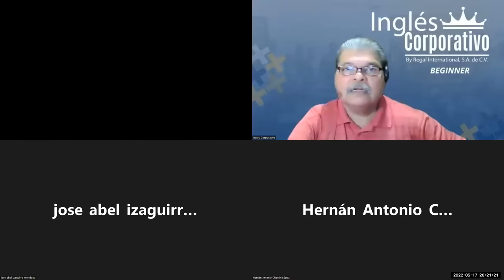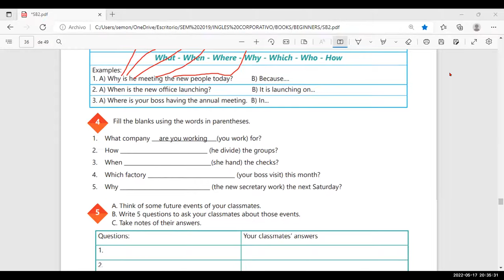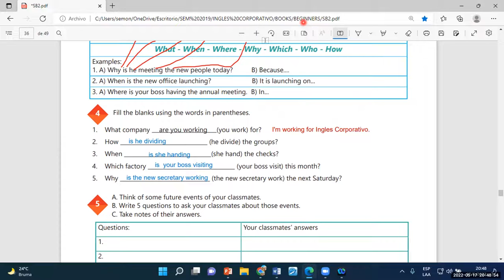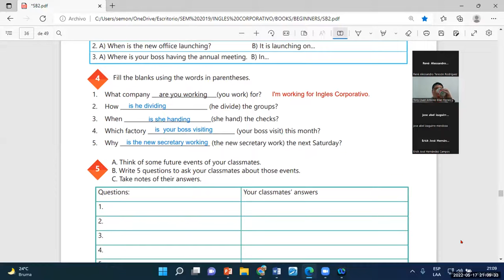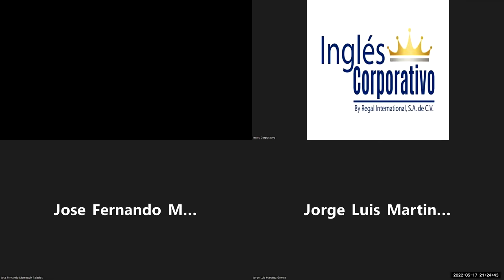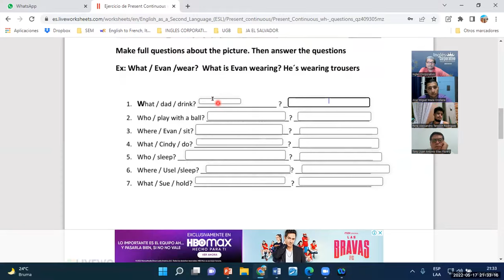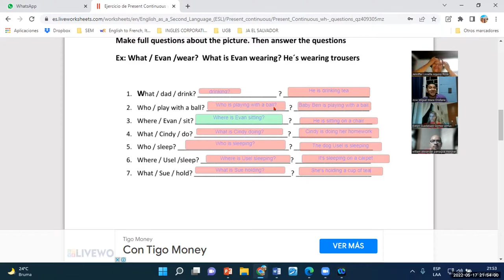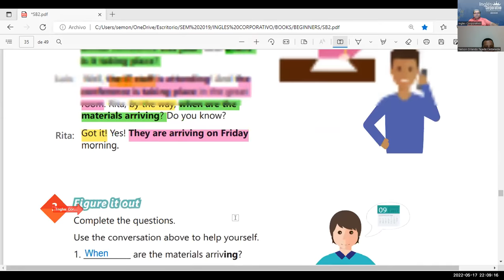Ingles Corporativo-17-05-2022-PRESENT PROGRESSIVE FOR TEMPORARY SITUATIONS